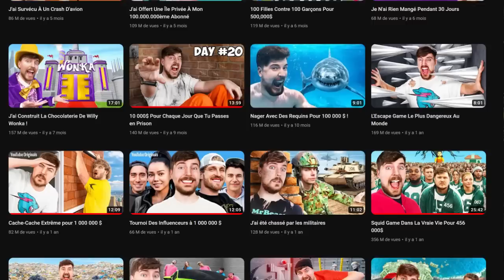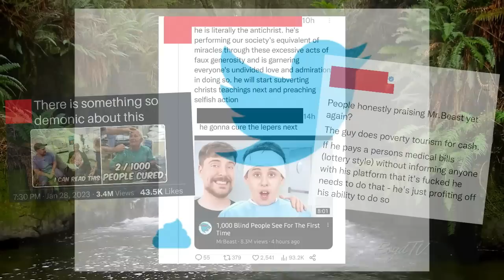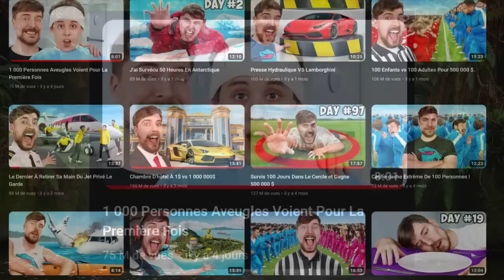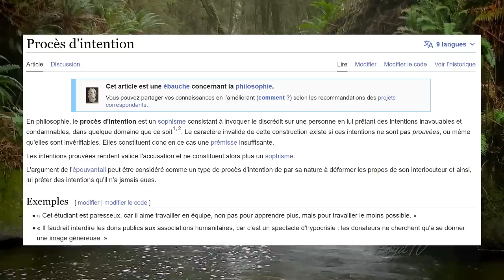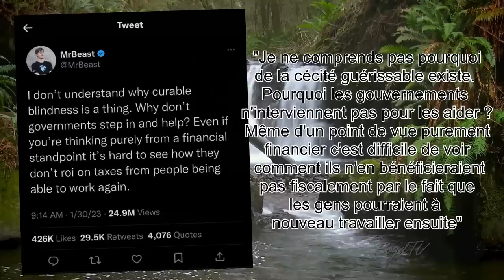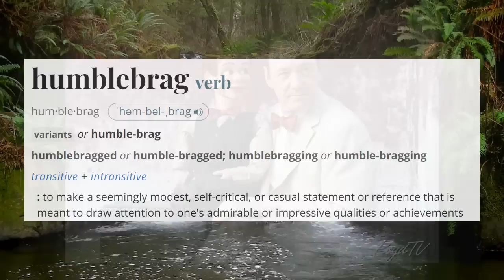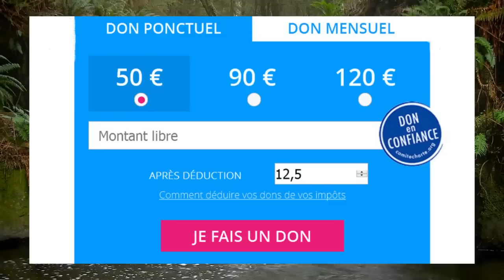Couic #3 - Mr Beast est-il l'antéchrist ?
Le christ il voit un aveugle, il lui rend la vue. Alors que l'antéchrist, il voit mille aveugles... bon il leur rend la vue aussi, mais c'est pas pareil parce que lui il exploite leur misère.